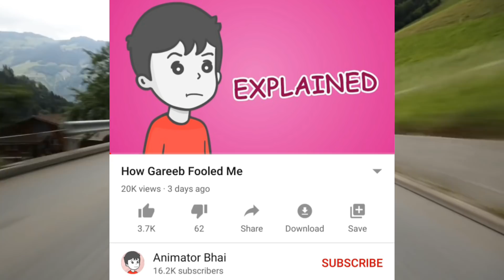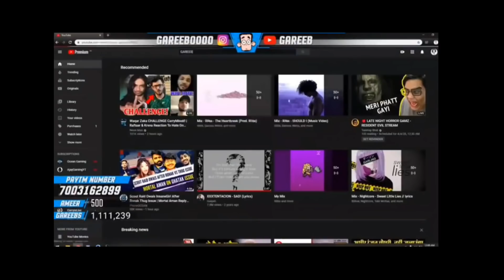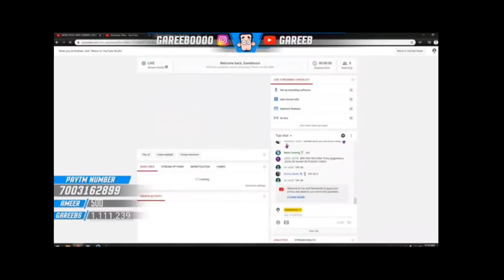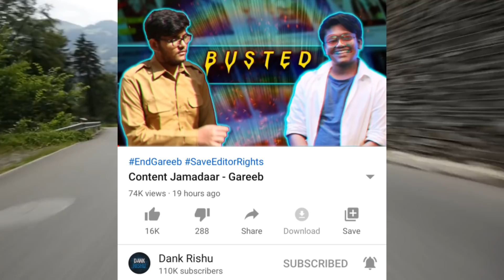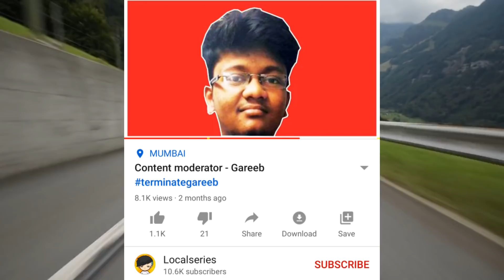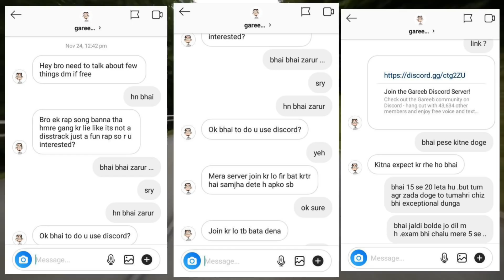Gareeb Abusing CarryMinati- Chats Leaked | Gareeb Fully Exposed!